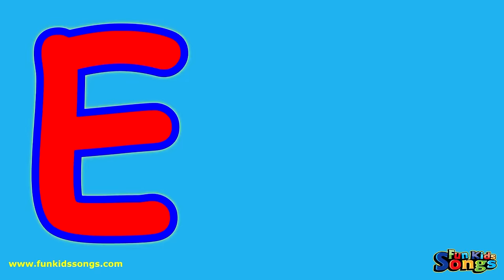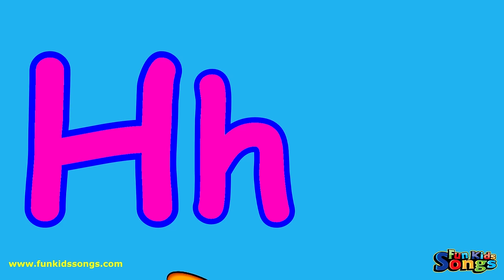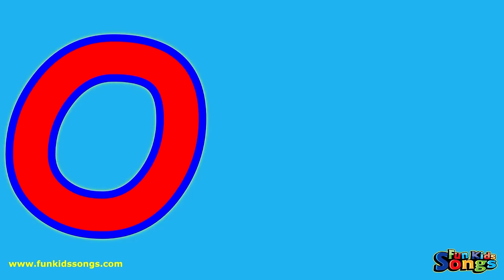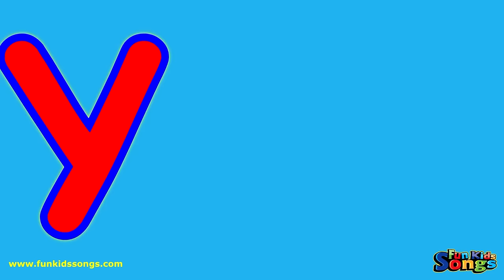Phonics Song | Alphabet Song | Songs For Children | Fun Kids English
A fun phonics song for practicing & learning English phonics, alphabet, ABCs & pronunciation. Can you keep up and repeat? Let's try! Perfect for  toddlers, preschool, kindergarten and the ESL / EFL classroom. Fun Kids Songs...fun songs for kids.

★Check out our Children's English Learning Materials including music CDs, phonics readers, story books & more at:

A a a apple
B b b book
C c c cat
D d d dog
E e e elephant
F f f fish
G g g gorilla
H h h hat
I i i igloo
J j j jacket
K k k key
L l l lion
M m m mouse
N n n nut
O o o octopus
P p p panda
Q q q queen
R r r ring
S s s sock
T t t tiger
U u u umbrella
V v v violin
W w w watch
X x x box
Y y y yacht
Z z z zebra

★Get free flash cards, posters, printables and much more. Great for the classroom or at home

Learn English through songs! Sing and dance along with us and have fun learning English! We'll sing along to fun kids songs, chants for children and fun kids videos.

Words & Music Copyright Fun Kids English 2014
Video Copyright Fun Kids English 2014